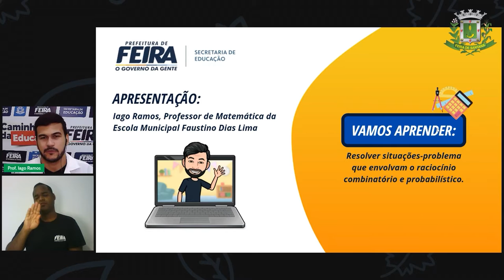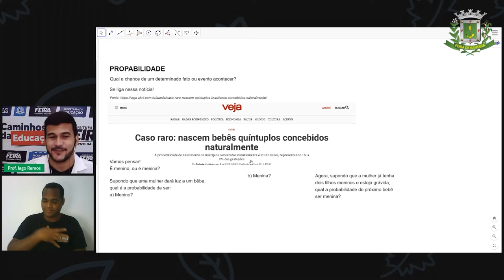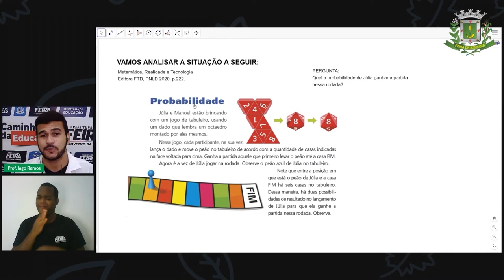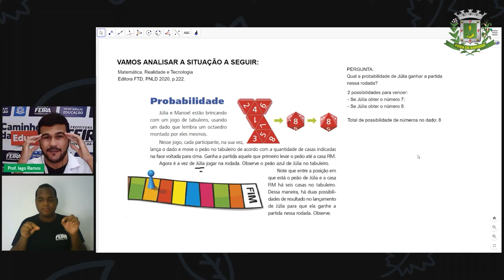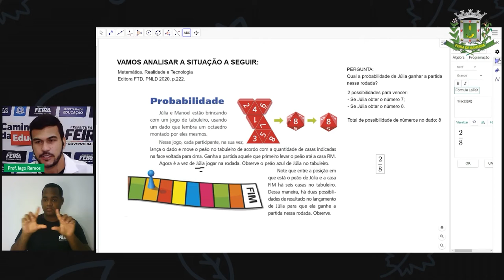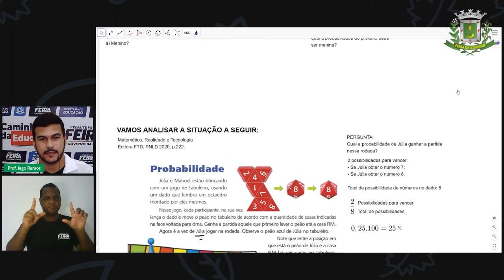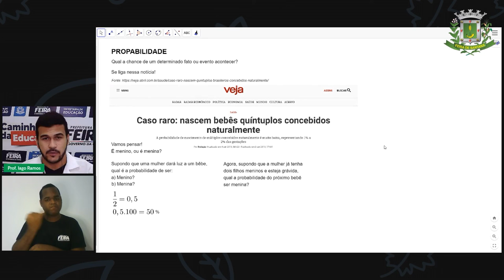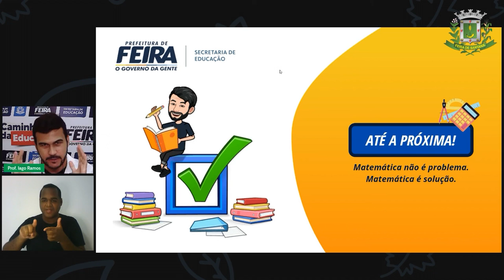6° e 7°ANO Aula 12 Matemática Raciocínio Probabilístico Prof Iago Ramos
Aula 12 6° e 7°ANO  Matemática Raciocínio Probabilístico Prof Iago Ramos